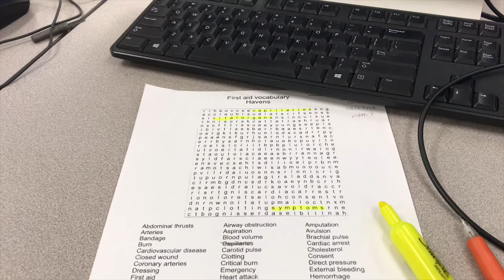A Day in My Life: High School & College (Vlog)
I hope you guys enjoyed this day in my life at high school and college! I love you all so so much and I’ll see ya in my next video
-Bella :))